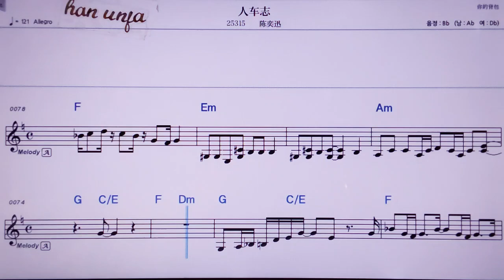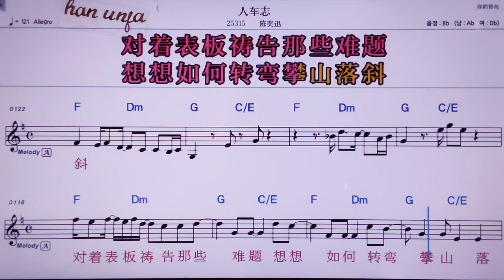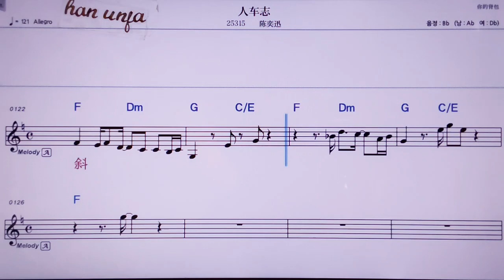💖런처쯔/ 천이쉰 👍MR,노래방, 악보, 코드,Karaoke With Sheet Music